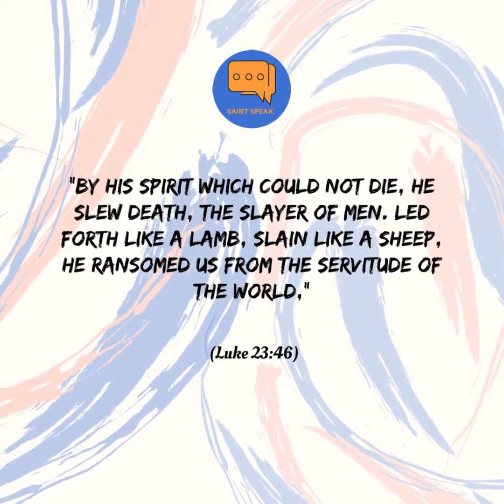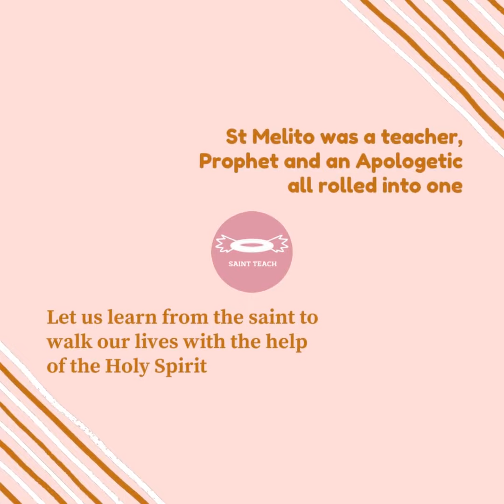06April21 St. Melito of Sardis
St. Melito of Sardis - Bishop, Theologian, Apologetic, Prophet, Saint. Happy Feast!!!